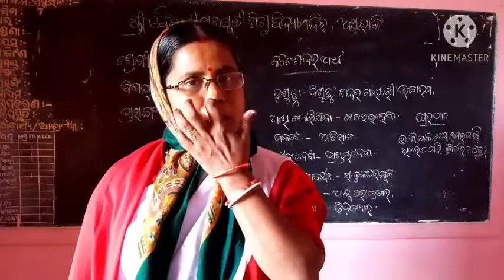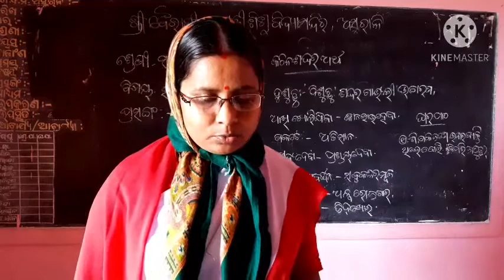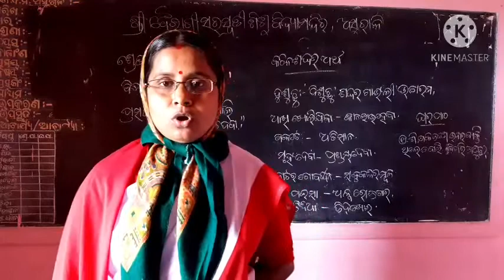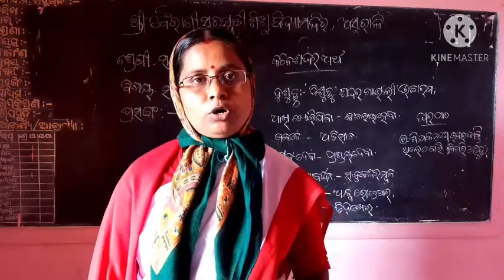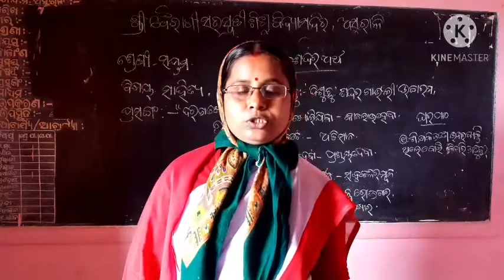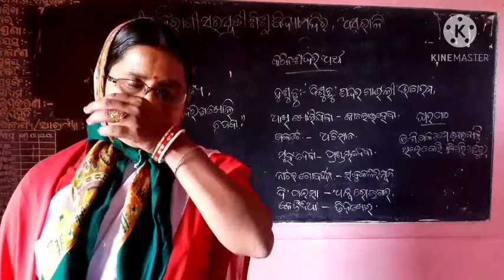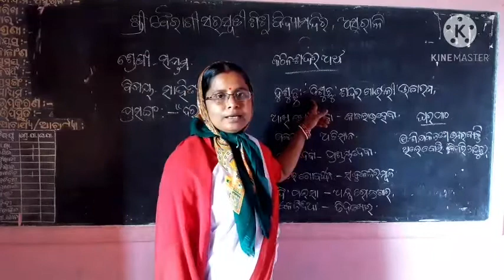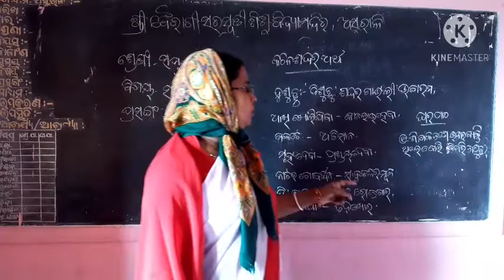ସାହିତ୍ୟ ସପ୍ତମ ଶ୍ରେଣୀ ସୌଭାଗିନୀ ଧୂପାଳ